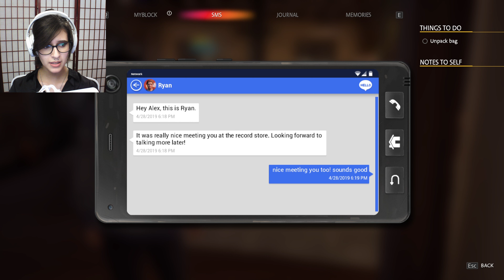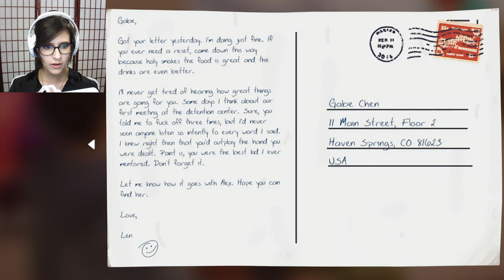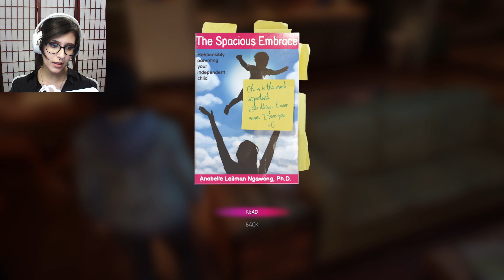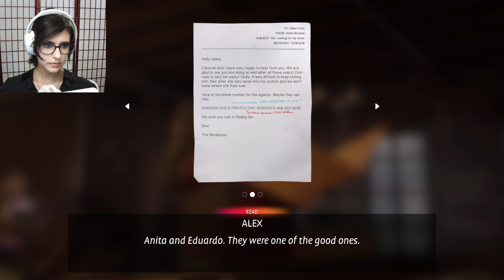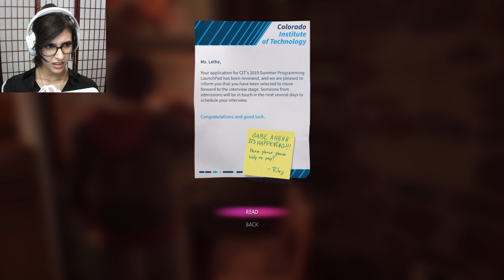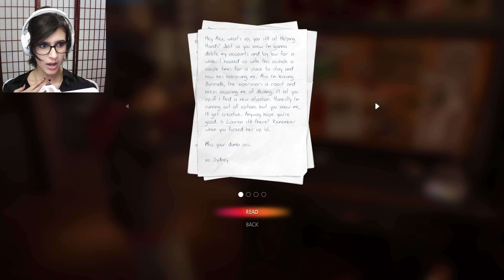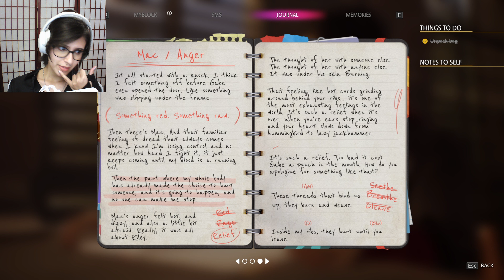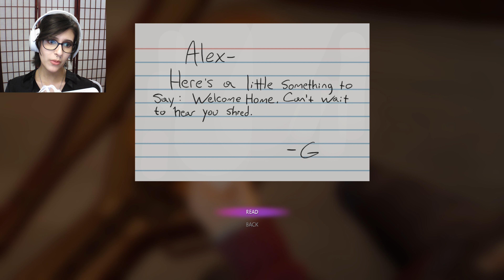WAIT BUT WE WERE HAVING FUN | Life is strange: True Colors Pt. 2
Hope you enjoyed this episode of Life is Strange: True Colors!